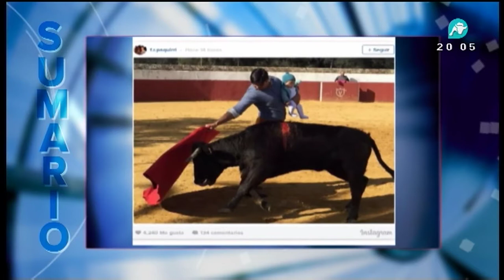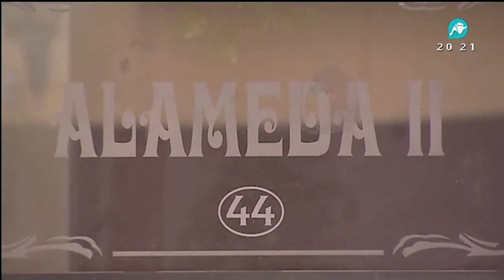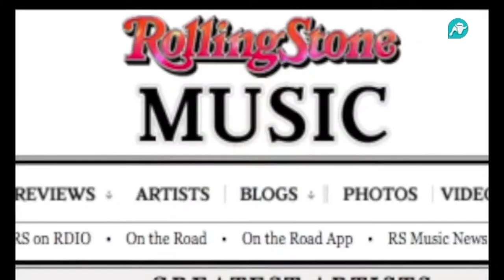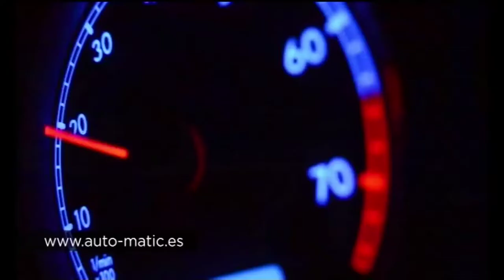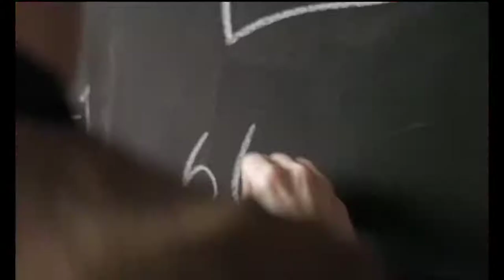Noticias Intereconomía: bolsas asiáticas, amenaza yihadista, Francisco Rivera 26/01/2016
¿Es la justicia independiente en nuestro país como defienden desde el Gobierno en funciones? Editorial con Eduardo García Serrano. Una alerta múltiple de bomba en 6 institutos de París vuelve a poner en jaque a la capital francesa. El Rey Felipe VI recibirá a Pedro Sánchez tras la celebración del Comité federal socialista previsto para el día 30 de enero. Hablamos de la imagen del torero Francisco Rivera toreando una vaquilla con su hija en brazos.